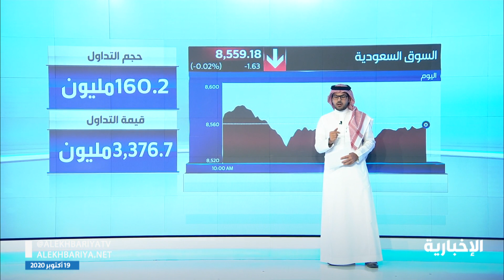افتتاح سوق الأسهم السعودي